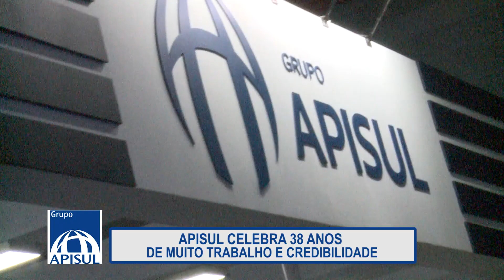22.06 - PAULO CÉSAR BERTOLINI – 38° ANOS DO GRUPO APISUL1 BORTOLINI